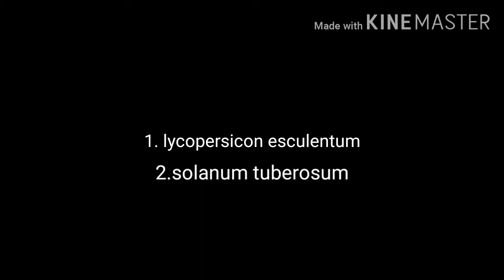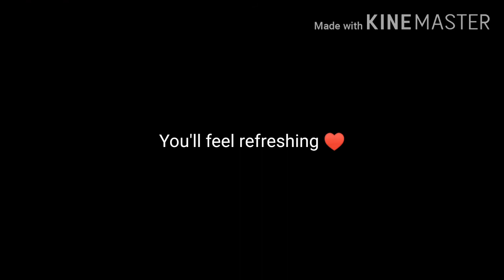How to cure DARK CIRCLES | Skin care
Hey you beautiful person, yes you you're the cutest person just be yourself but yeah keep yourself healthy with us ❤️
Today's video is all about how to cure dark circles in Urdu/Hindi
How to remove dark circles quickly in Urdu / Hindi
Skin care for eyes in Urdu Hindi
Ankho k gird halqay khatam
Under eye blackness solution in Urdu/Hindi
how to remove eye bags in Urdu / Hindi
 how to care for your eyes in Urdu / Hindi
how to remove blackness under eye Urdu / Hindi

And yup here are ma other social handles and I love to see all of you as my new subscriber and follower.

Take care of yourself and BE YOU ❤️